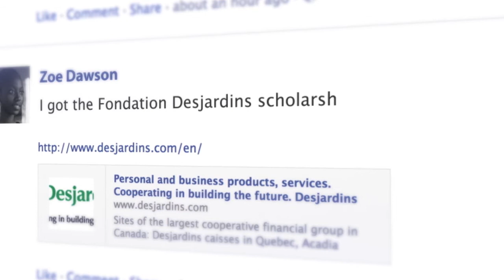Desjardins Overcomes Business Challenges To Meet Evolving Customer Expectations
With headquarters in Montreal, Desjardins is the largest cooperative financial group in Canada. Known as a pioneering leader in online banking solutions, the company has a very diversified range of financial service offerings including wealth management solutions and insurance products, as well as personal and commercial banking services.

With increasing customer expectations, Desjardins knew they needed to address several specific business challenges impacting their customer experience and business efficiency. Desjardins turned to the Genesys Customer Experience Platform to amalgamate their contact centers onto a single vendor, and implemented Genesys Inbound Voice, Outbound Voice, Reporting and Interaction Workspace. With these solutions in place, Desjardins can now blend inbound calls with back office work to improve agent efficiency.